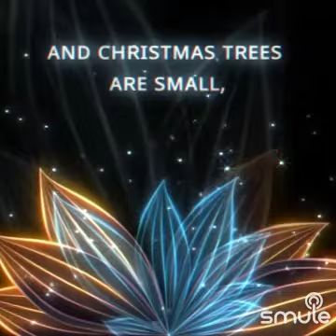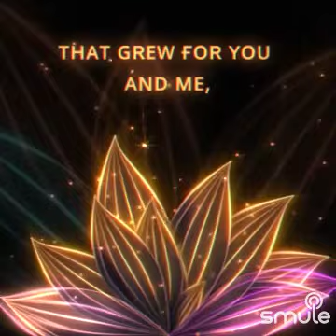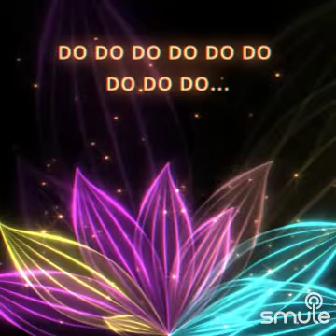firstofmay beegees (lyrics) smuleduet